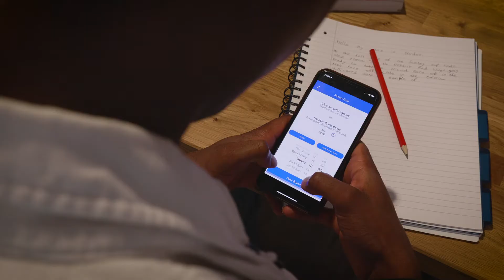United Taxi's - SUBU Partnership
Bournemouths favourite taxi company have joined forces with The Bournemouth University, Student union. Study at Uni? Never miss a lecture again!